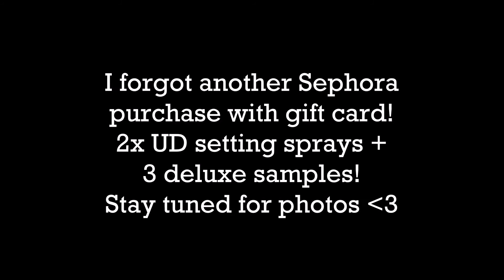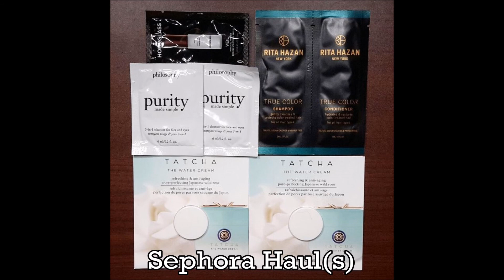Low-Buy Update | May 2017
Let's go over how much I've spent in May and what I've purchased this month!